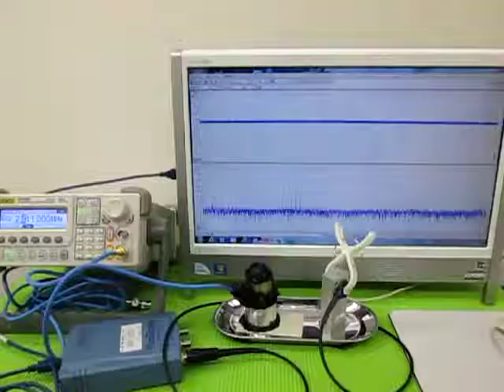超音波プローブによるメガヘルツの発振制御技術 （超音波実験）